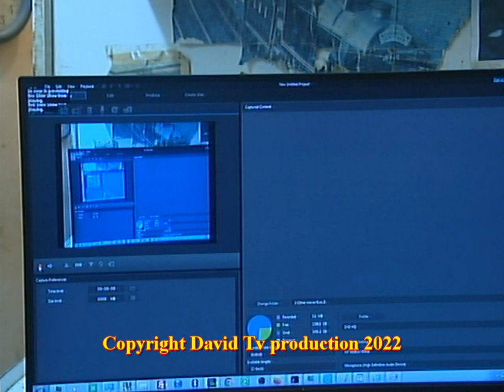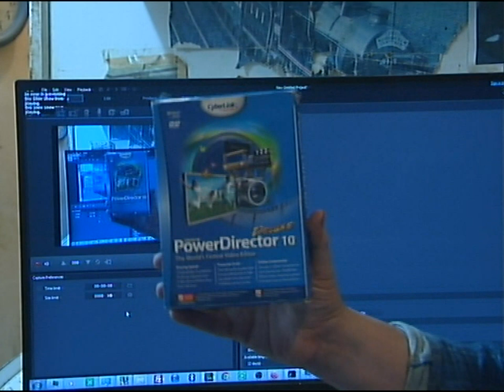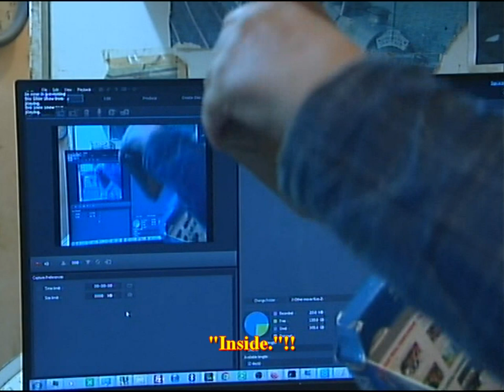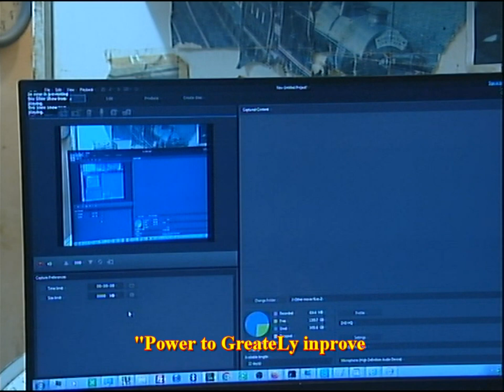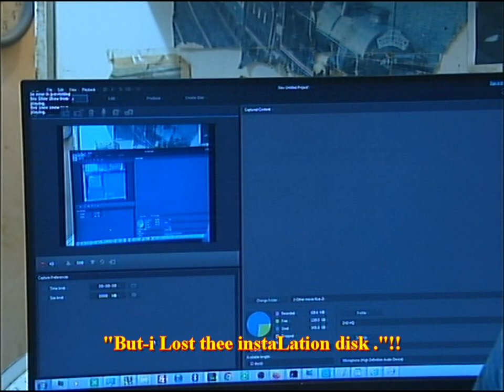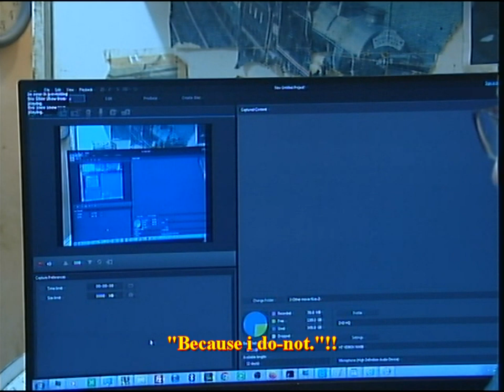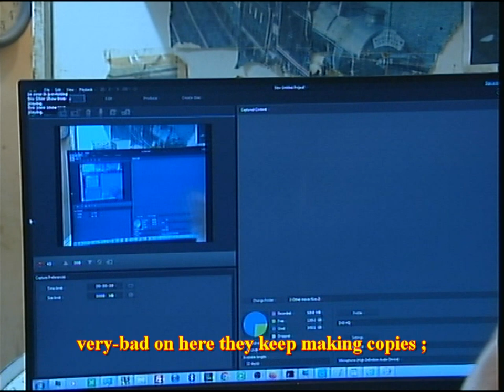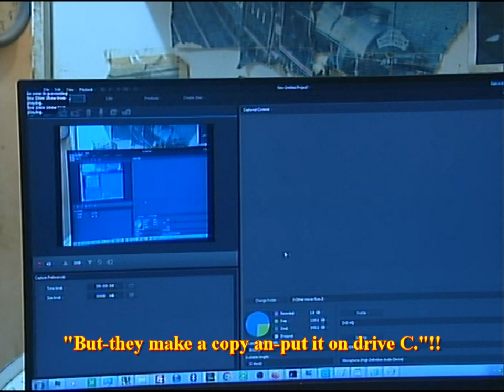ProbLems with Power Director pt 1 e2 Produce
HaLLeLuYah for-Life, this is about puurchasing a video creation produict from a former store called Pc WorLd, in which outside of-box advertised a whoLe Load of things that yu WouLd expect for- t money yu paid, an under EngLish-Law yu can-no make cLaims on a-box or package, an then afterwards fint it aint what is CLaimed oustise.!!
For-instance, if yu saw-a package an it said there is a shirt inside, so yu bought it, yu to discover on opening, that yu have to on internet
an-pay again to obtain this shirt, then that wouLd be considered outrages.!!
But-to SeLL a-box with a instaLLation disk inside, an then discover that most of t CLaims made on-box yu have to downLoad from internet an presumabLy pay-again, is wrong.!!
Then there is other things discussed, Like, them seemingLy controLing my camery if i am using a firewire pLug, putting it on of which pause burns a video tape, of which has-happpend to some of my tapes before, so i
never use-pause, an ALway start record on computer before i press PLay on machine, an then edit-out overLap.
There is seven parts to this, an thee other parts deaL with treating my Drive C Like a trash-can, by making copies of things i do no want an making compies of things i have saved on my externaL hard drive, onto Drive C an treating Like a trash-can